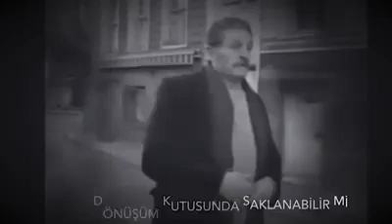Hayat Iskalamayı affetmez - Müşfik Kenter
Bilgi toplumu oldunuz da neden duygu toplumu olmuyorsunuz?